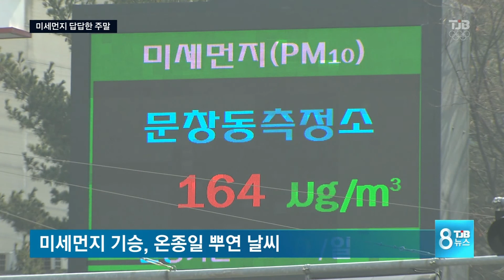[TJB뉴스]날 풀린 주말 미세먼지에 발 묶여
【 앵커멘트 】

2월 들어 마지막 주말인 오늘 날씨는 포근했지만 불청객 미세먼지가 기승을 부렸습니다.

미세먼지 농도가 나쁨 수준을 보이는 상태가 이어지면서 야외 대신 실내 놀이터는 아이들로 북적였습니다.